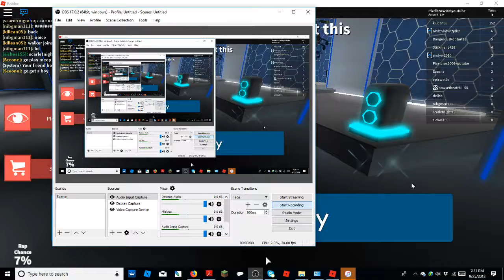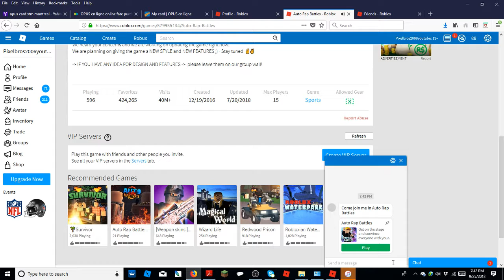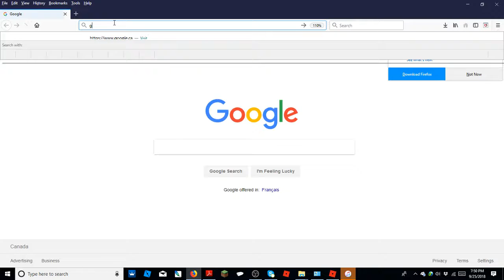EPIC RAP BATTLE (bowser and mario troll)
sorry for this video being long
daniel Instagram:daniel.f55